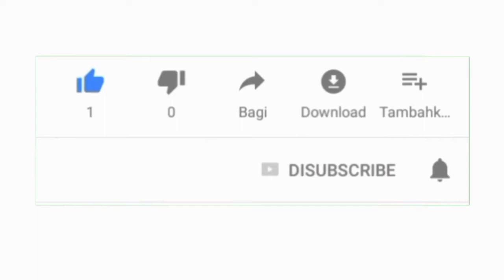CARA MENGERDILKAN DAN MEPERCEPAT PECAH DAUN PADA BONSAI KELAPA#bonsaikelapa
halo teman" balik lagi di Chanel Kadek28,bagaimana kabarnya semoga dlam keadaan sehat dan Rahayu .ok pada kesempatan ini sya ingin bebagi tips cara mengerdilkan dan mempercepat pecah daun pada bonkla..bgai mana keseruannya ok sebelum itu jangan lupa ya bantu Chanel ini dngan klik subcribe ,like ,dan share ,bagi yang memiliki saran dan komentar tulis komentar teman" di kolom komentar
bagi yang sudah mengikuti dan mendukung Chanel ini sya ucapkan terima kasih🙏🙏